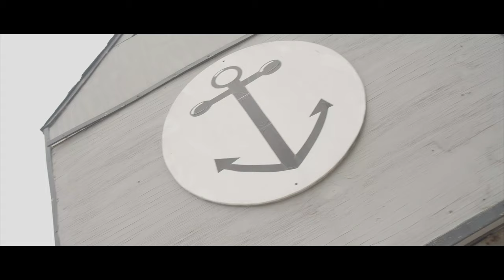JR Back In The Booth - Leaching Out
Artist:
JR Back In The Booth
Song:
Leaching Out
Directed By: @thebrooksbrand

Equipment Used:

Black Magic Cinema

WeeBill S